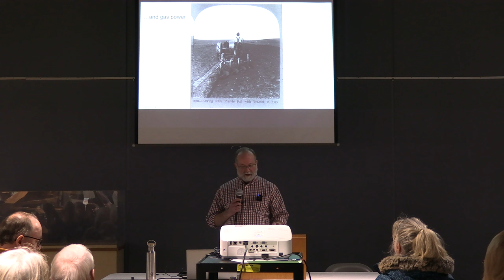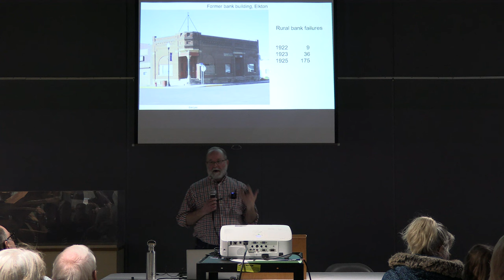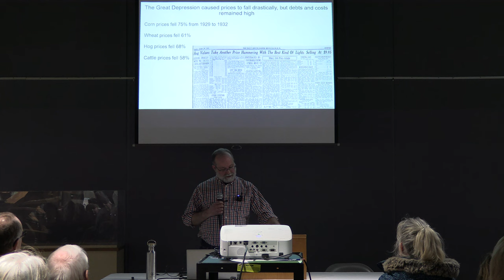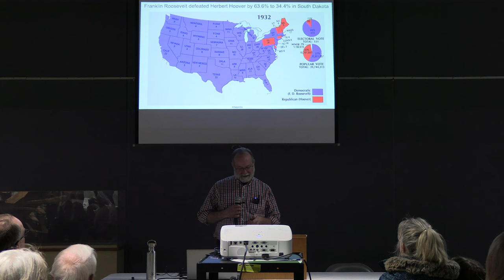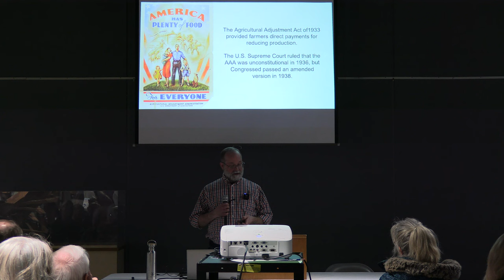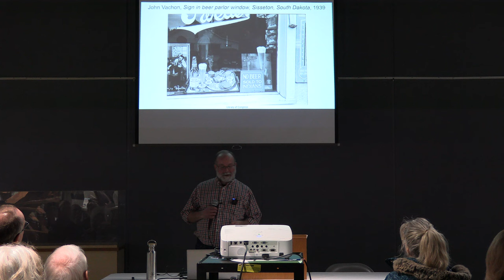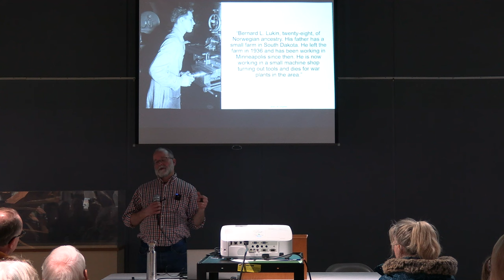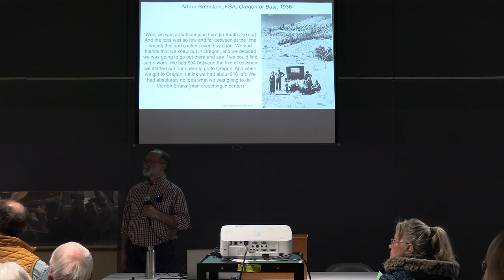The long depression: South Dakota's Experiences in the 1920's and 1930's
The Great Depression came to farmers in the fall of 1920 and only ended with the start of America’s involvement in World War II. When the farm economy collapsed, the entire state economy collapsed, with businesses failing and declining revenues limiting the state government’s ability to function. Franklin Roosevelt’s New Deal saved farming, but also created a greater dependency upon government subsidies. We’ll dive into these topics and more when we welcome Dr. Chuck Vollan to the museum to discuss our newest exhibit in the museum.